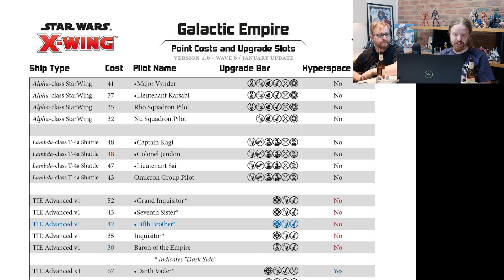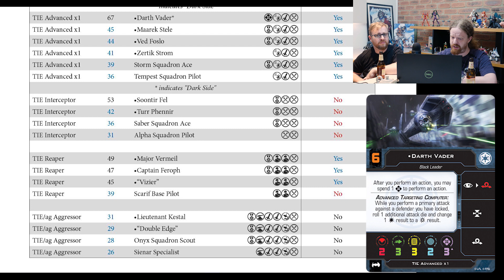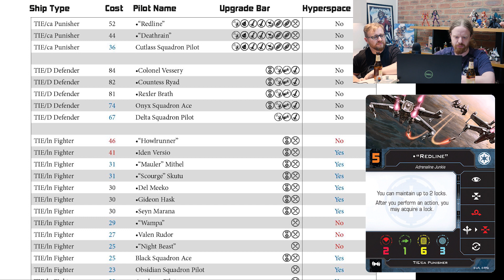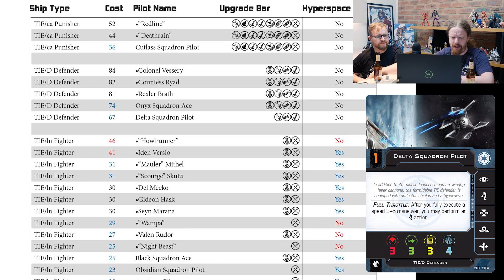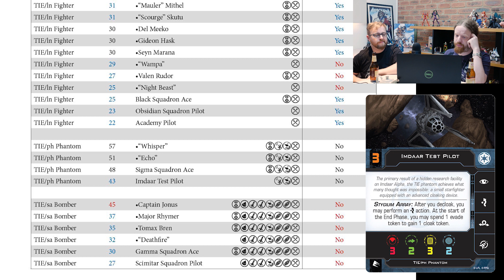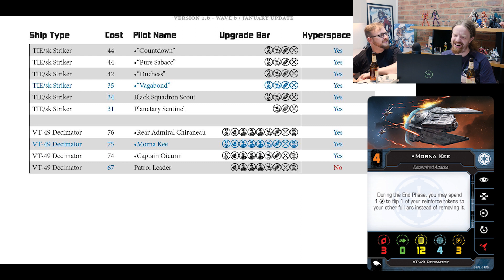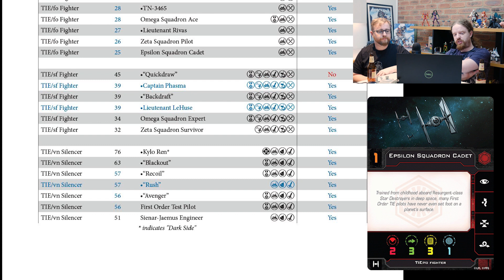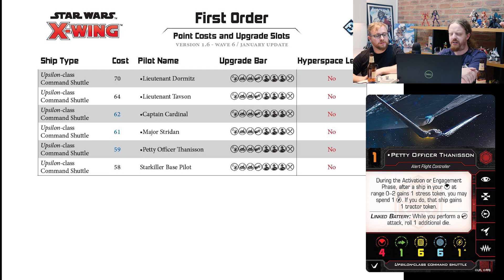X-wing January 2020 Points Update - Part 1 Empire + First Order Overview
X-wing the miniatures game is a tabletop game designed for and marketed to adults 14 years old and above. The videos on this channel covering X-wing are entirely designed to be viewed by the same adult audiences, and are not intended to be viewed by children.

Give us a sub over at our side channel, Extra Hairy!

You can also send us mail at
Ringwood
Victoria
Australia
3134

Please notify me when you are sending me anything.